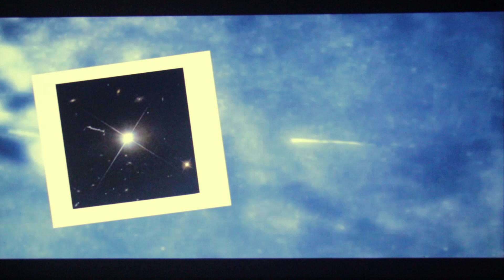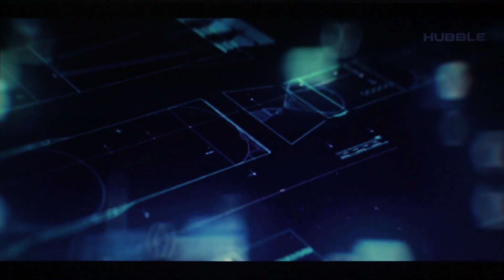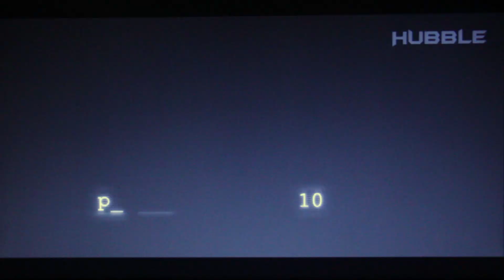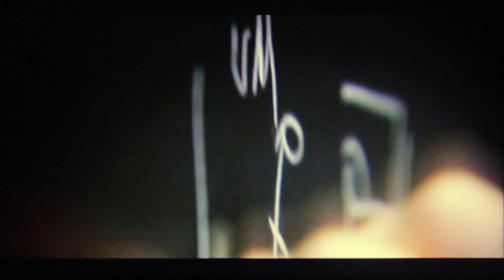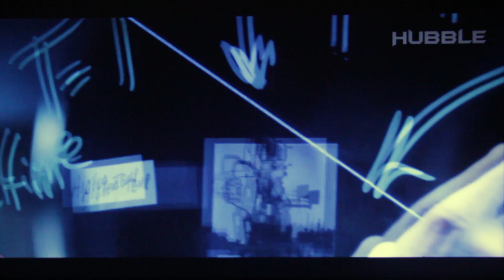The Quasars - Real Images Hole That Kills Galaxies?